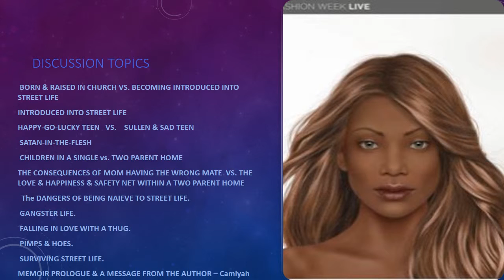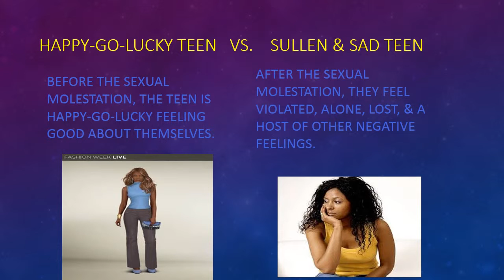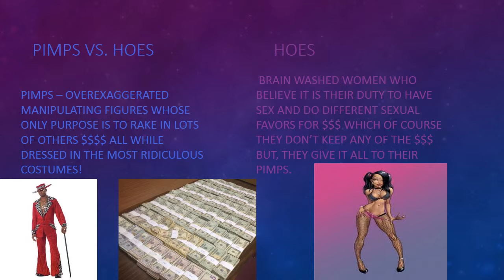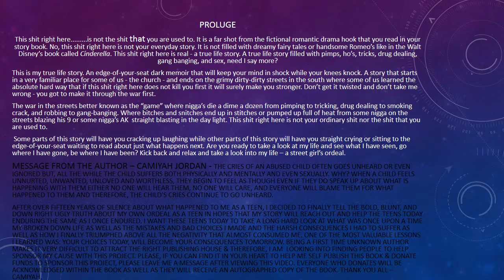THE CRIES OF A SILENT CHILD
Introducing:
                       First-Time Author - Camiyah

                      "Love, Lies, & Lullabies"

                                  A Memoir

                                 A Memoir